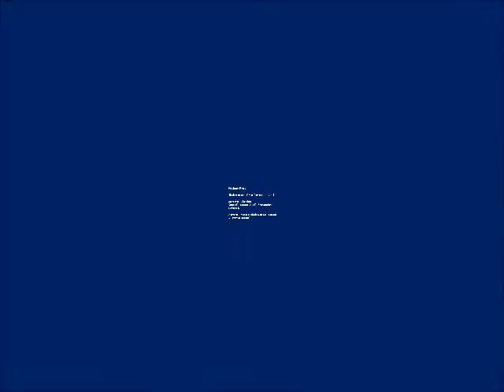Torneo Bomber IX Secondo Tempo Black Mamba Virtus Romano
Black Mamba – Virtus Romano 1 – 8
Marcatori: Coriolano; Cucè (4), Sciacca G. (2), Franceschini, Romano D..
Ammoniti: Marano (Black Mamba); Sciacca G. (Virtus Romano).